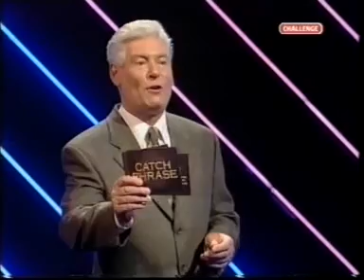Catchphrase - Diane and Alan - Part 2